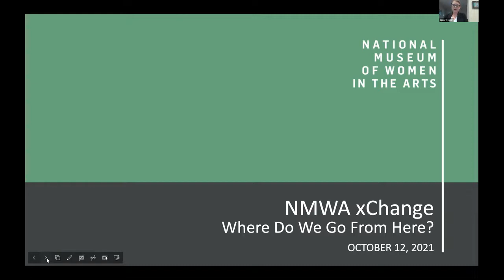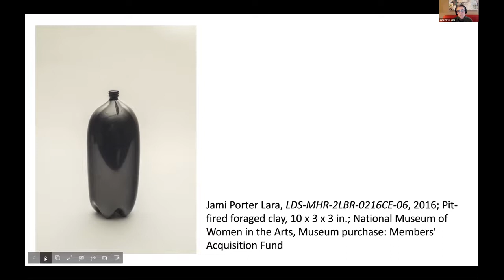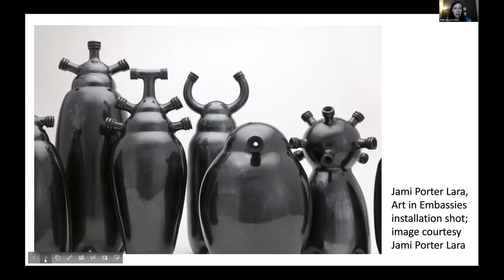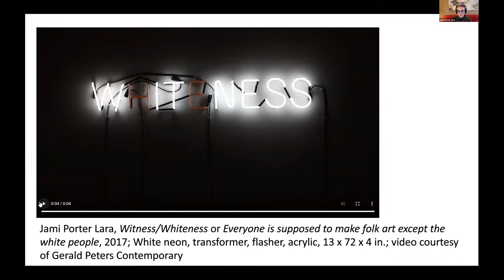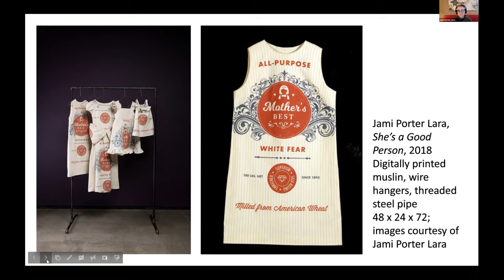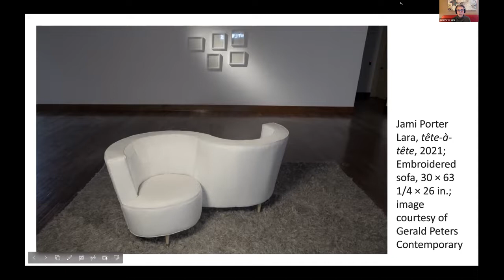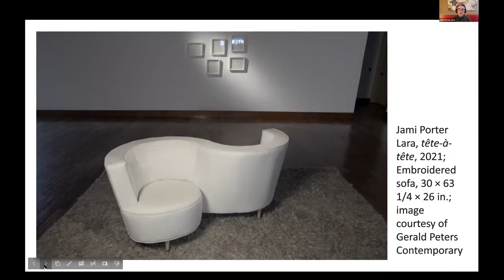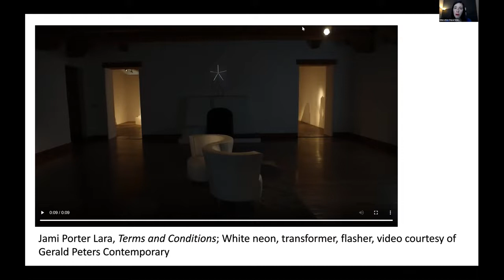NMWA xChange: Where Do We Go From Here?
This monthly talk show, a spin-off of the 2021 GLAMi award-winning series BMA x NMWA, connects viewers to NMWA and its mission to champion women artists. Join us as hosts from the museum interview special guests including artists, educators and curators; consider topics relevant to our world; and offer insight into collaborations that NMWA is fostering while its building is closed for renovation.

In this episode of NMWA xChange, the museum’s associate curator Virginia Treanor, PhD, and senior educator Adrienne L. Gayoso welcome conceptual artist Jami Porter Lara, to discuss her blackware vessels in NMWA’s collection as well as her current work that investigates and critiques whiteness. Her solo show Jami Porter Lara: Terms & Conditions, on view at Gerald Peters Gallery (Santa Fe, N.M.) through October 15, 2021, addresses the role of white women in the reproduction and maintenance of white dominance.

Porter Lara’s body of work explores the ways humans use ideas about what is “natural” to naturalize human political constructs. Through a broad range of mediums, including sculpture, printmaking, sign making, sewing and embroidery, Porter Lara considers how fictions of identity create lived reality.